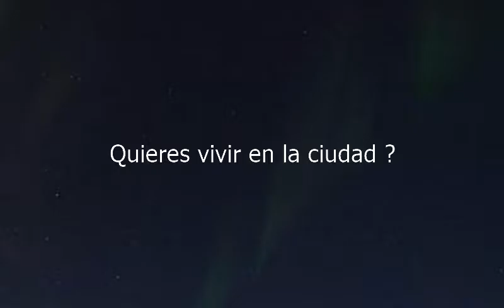How to say Do You Want To Live In The City in Spanish